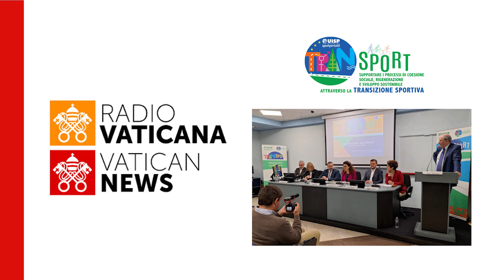Presentazione nazionale progetto Uisp Tran-Sport. La diretta di Radio Vaticana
Radio Vaticana in diretta dalla presentazione nazionale del progetto Uisp Tran-Sport. Intervengono Salvatore Farina, responsabile politiche per la progettazione Uisp e Tiziano Pesce, presidente nazionale Uisp.